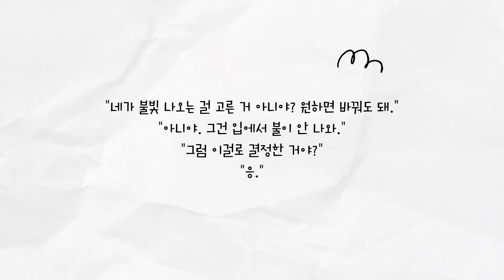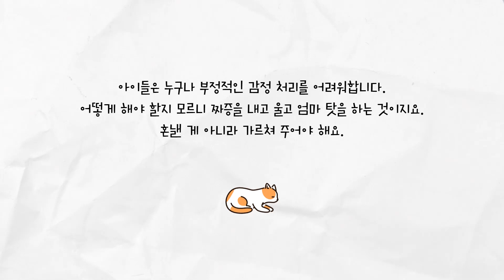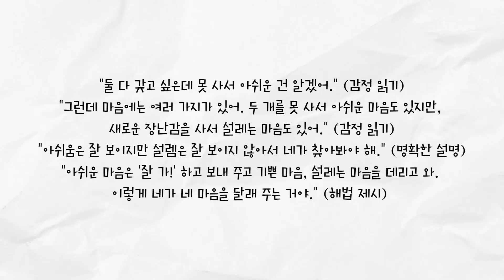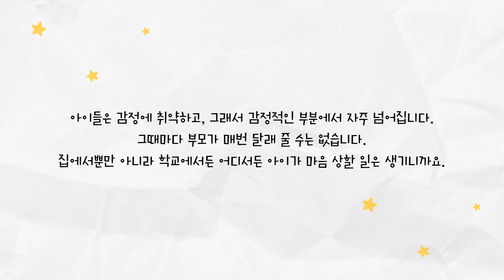Q. 아이가 부정적인 것 같아 고민이 돼요 (feat.오뚝이 육아)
"부모가 대신 감정을 해결해 주면 아이는 삶에서 반드시 마주치게 되는 고통과 어려움을 다루는 법을 배우지 못합니다. 감정 해결은 공감이 아닙니다. 감정적 어려움을 이겨 낼 내면의 힘을 북돋워 주는 것이 공감이에요. 감정의 주인은 아이이고, 감정에 대한 책임 역시 감정의 주인인 아이의 몫입니다."

자기 감정과 행동을 조절할 줄 아는 아이,
내면이 단단한 아이,
인생의 고민과 문제를 스스로 해결할 수 있는 아이로
키우고 싶은 엄마들을 위한 단 한 권의 책
윤지영(오뚝이 샘), 《오뚝이 육아》